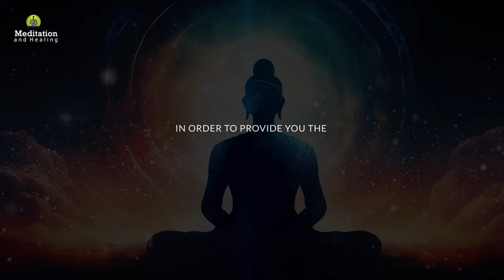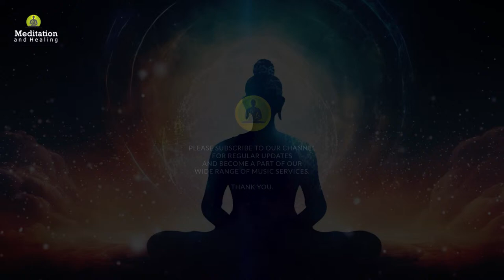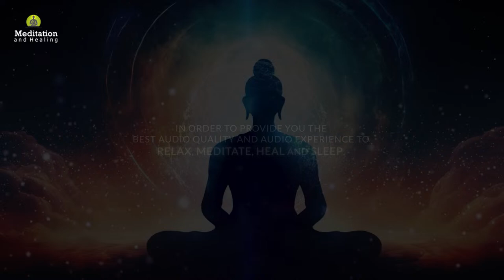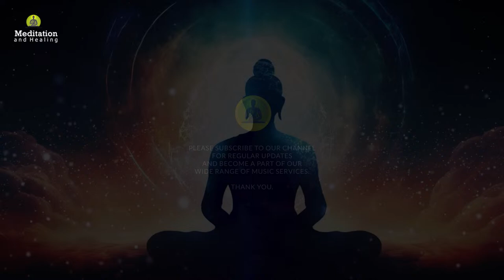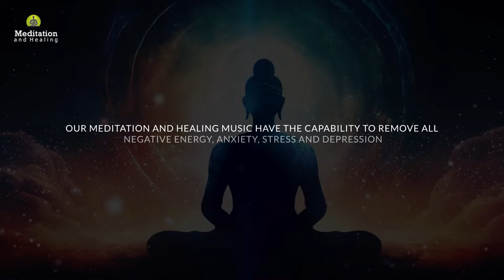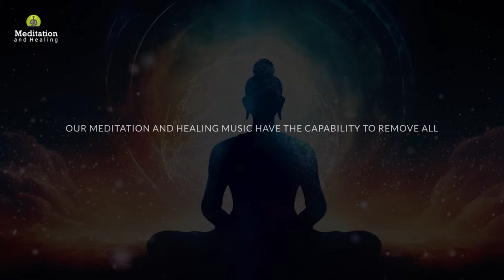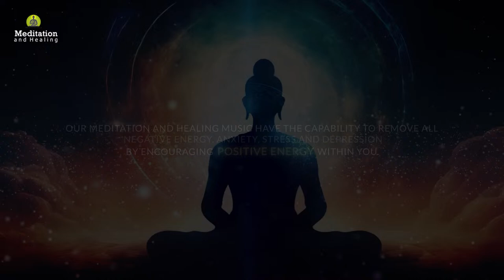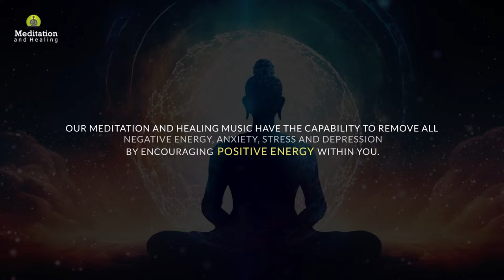Cleanse Your Mind and Remove Negative Thoughts l Increase Positive Energy Vibration Music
Cleanse Your Mind and Remove Negative Thoughts l Increase Positive Energy Vibration Music by Meditation and Healing.

🙏 Namaste,
Meditation and Healing is a YouTube channel which serves you the best meditation, healing, relaxing and sleep music. Our music is composed with different kinds of instrument blending with 432 Hz, 528 Hz  solfeggio frequencies. This channel was created in 8th December 2014 with an aim of providing digital space for those who are going through stress, anxiety, insomnia and depression. Our music are composed with beautiful piano, flute melody, soothing pads, relaxing bells and many more. They include relaxing music that will help you to relief stress. Or relief yourself from negative feelings like anxiety and help to enhance positive energy in you. It can also give your meditation techniques a boost if you use this type of soothing music as you meditate. It can also have healing capacity where you will learn how to find inner peace and heal yourself within with the capability of music. Our music combined with soothing pads and melody helps people overcome their stress and anxiety. We have been using a precise professional music production and recording software in order to provide you the best audio quality and audio experience. Most of the music in this channel is composed with the combination of soothing pads with piano, flute and bell with the sound of nature. To enhance our music experience for you, we also add the video with the moving graphics and animation editing them in our own sense of flair. We hope to create and present more relaxing and meditative music in the future. Thank you and have a great time.

👦 About Me:
My name is Prabin Dangol, a music composer and a sound designer. I have been composing music for almost 15 years on various genre. My moto is simply to spread positive energy and thoughts all over the world. My music generally helps to enhance positive energy and relax mind body.

▶ Device & Program Information:
Cubase, Propeller head Reason
- Video Production:
Adobe Premiere & After Effects 2020

- Master keyboard:
Yamaha P-45, Yamaha PSR EW 400

- Studio Monitor:
Yamaha HS 8 & Audio-Technica ATH-M50x Professional Studio

Copyright ⓒ 2020 Meditation and Healing by Prabin Dangol.